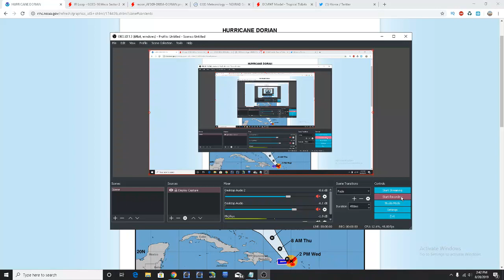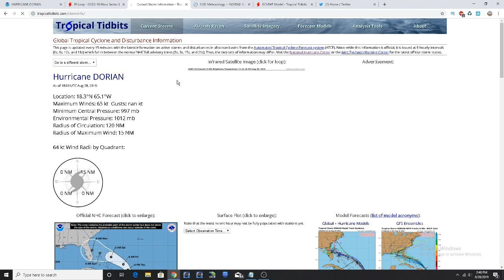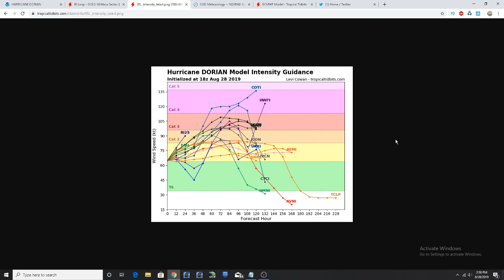Hurricane outlook and discussion: Hurricane Dorian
Hurricane outlook and discussion: Hurricane Dorian. I go over the latest on newly upgraded Hurricane Dorian Near the U.S British islands and it's possible impacts to FL and the Bahamas